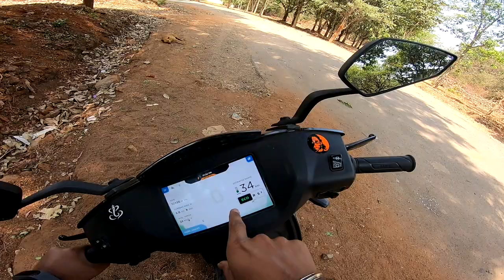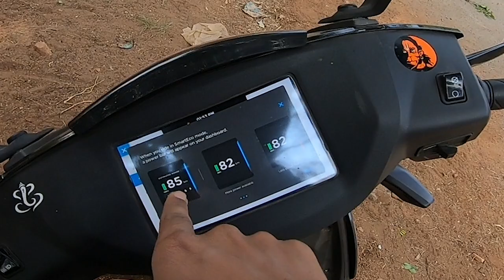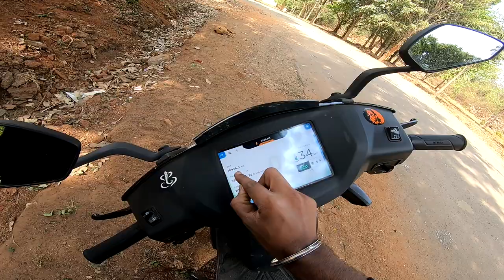Ather450x ನಲ್ಲಿ ಹೊಸ Riding Mode Smart Eco Mode | ಹೊಸ Software Update😱Crazy ಇದೆ